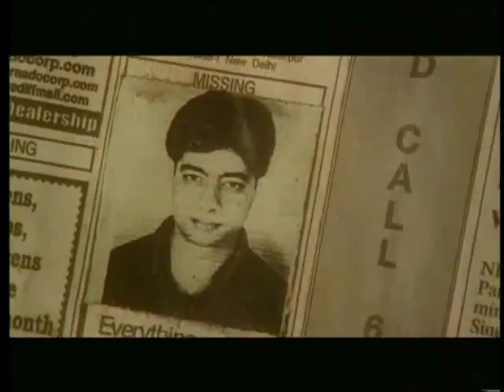Akangsha Rawat in Parikrama's Music Video.flv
we shot this video in Manali and breathtaking Spiti valley...hope to visit it again soooon :-)